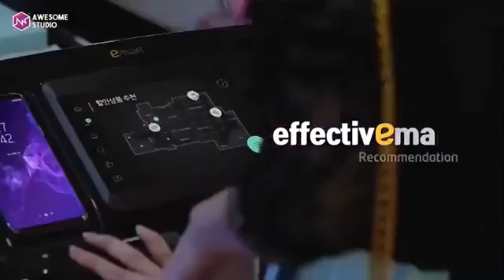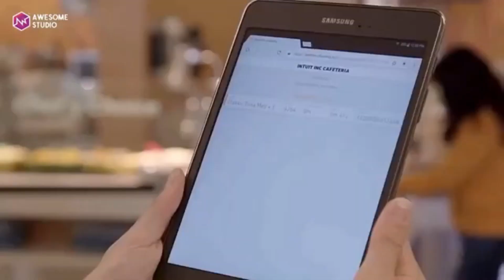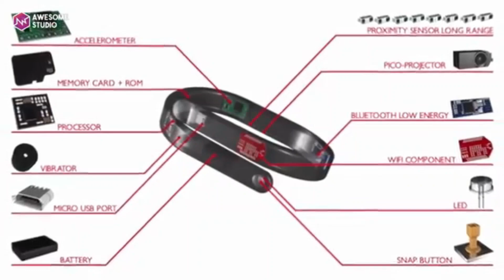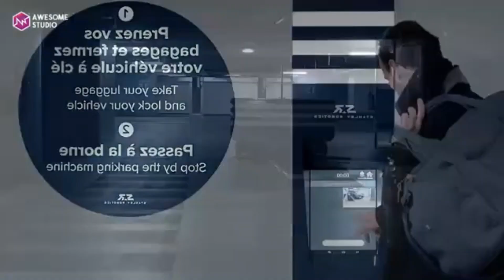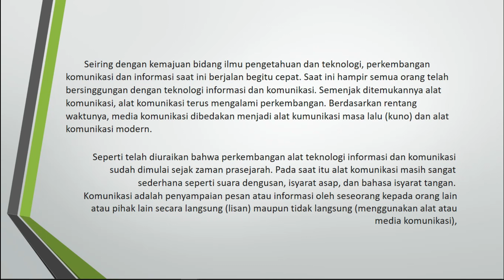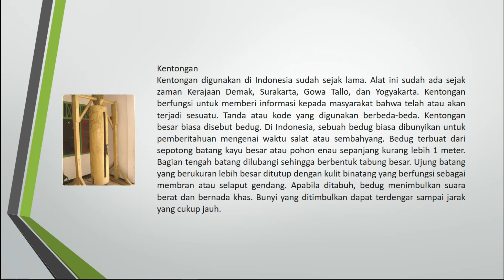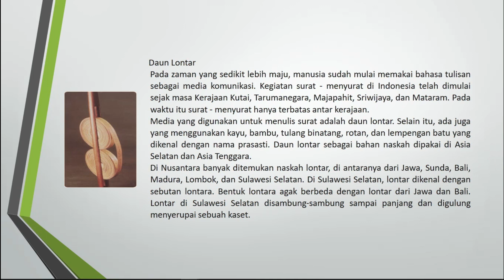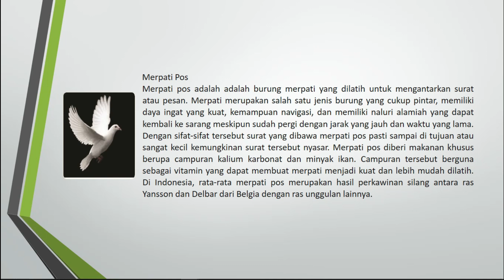SBK #8.9 Penghantar Komunikasi